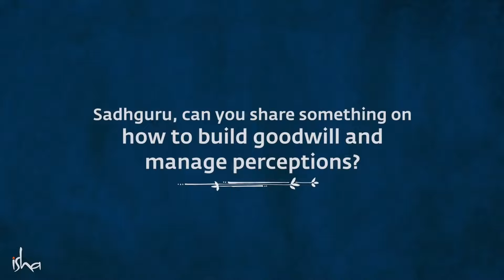First Time Watching The Power of Your Emotion – Sadhguru